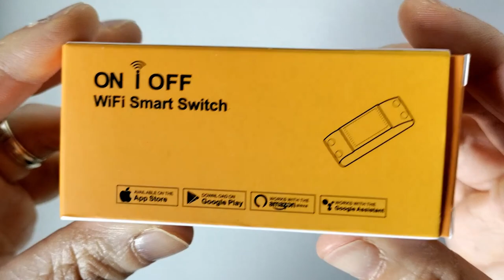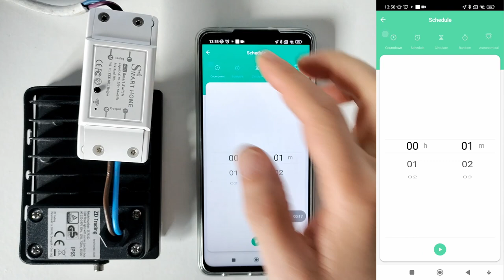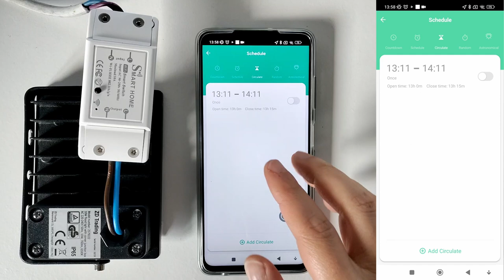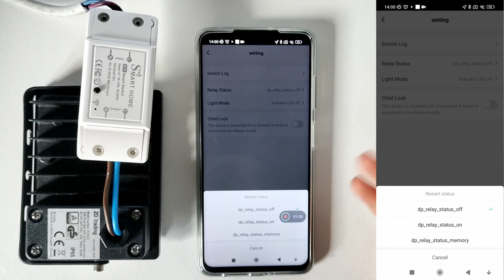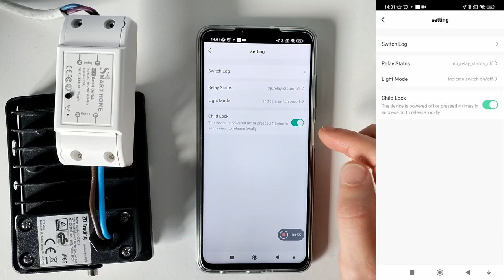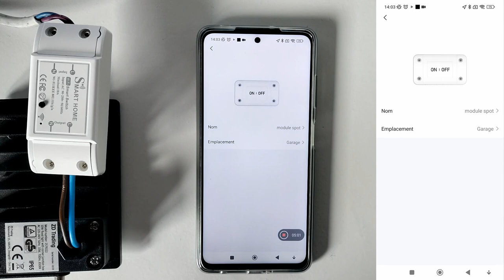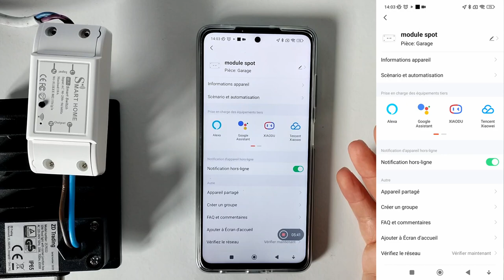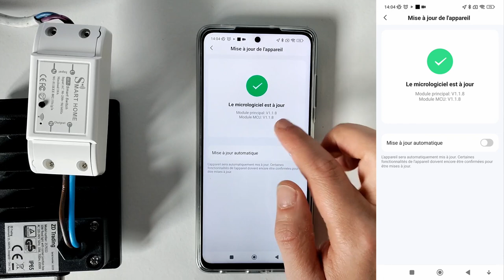Module Connecté Wifi 10A domotique Tuya Smart Life Alexa Google rendre un appareil standard connecté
Aujourd'hui, je test un module wifi de 10A de la domotique Tuya . Taille du module 8.5cm de Longueur, 4cm de large et 2.3 cm d'épaisseur
Lien d'achat
Modèle 10A
Modèle 16A

Pour les appareils zigbee passerelle obligatoire
Lien d'achat passerelle